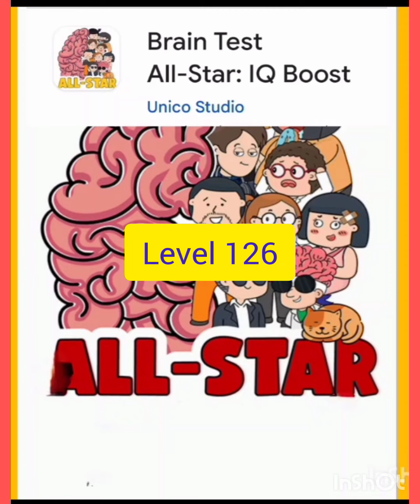Brain test All-star :IQ Boost level126 Score a six with the dice Gameplay walkthrough